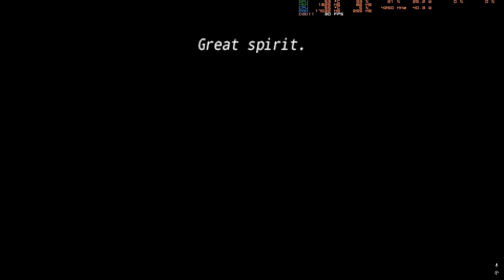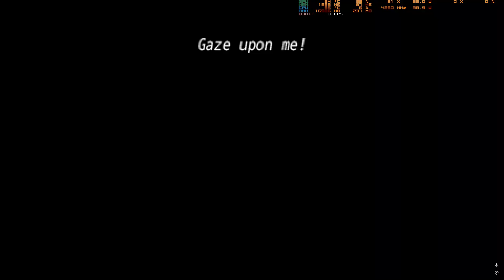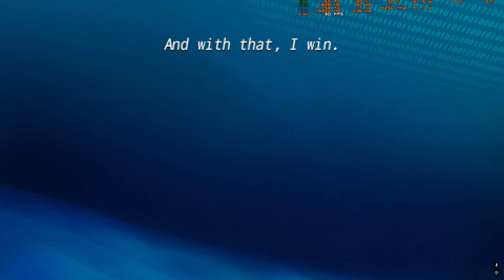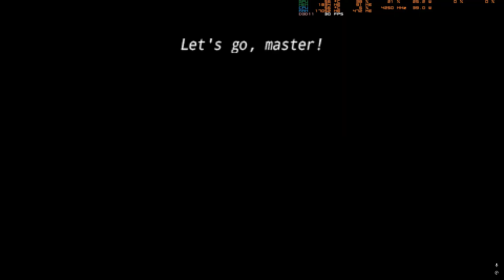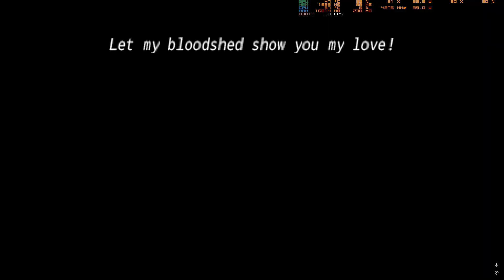Fate/Extra - PSP - Rin Route - Second Day of Monster Hunting